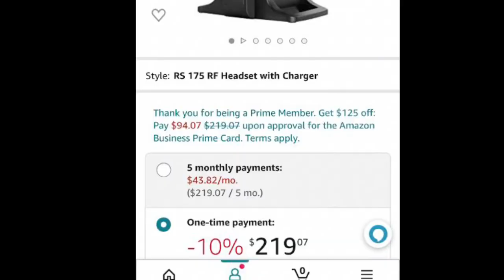Sennheiser RS 175 review with Lou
Sennheiser RS 175 pit bull C7 corvette vanlife promaster